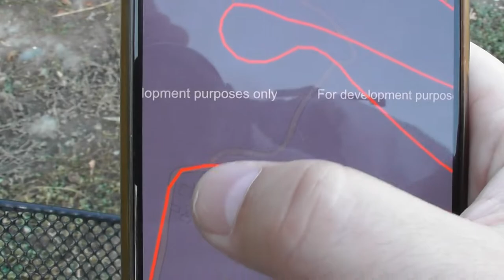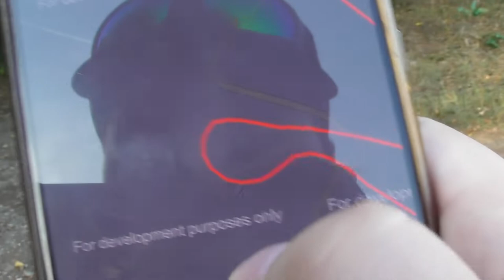2021.10.01 Vonalbejárás Aszódi kisvasút 3-as útig tartó szakasza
Bankszámla:
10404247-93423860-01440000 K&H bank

Sikerült bejárni az egykori kisvasút kaptatóját, ahol nagy kunkorokkal küzdötte le a meredek emelkedőt.
Czok Dánielnek köszönöm az információt és a helyszíni idegenvezetést.